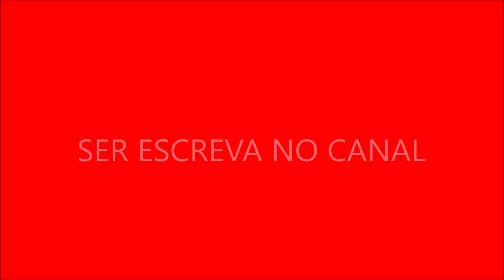Ana Beatriz Barros, uma renomada top model brasileira